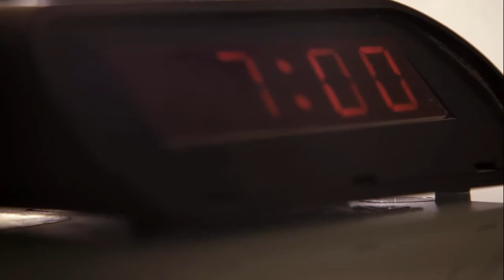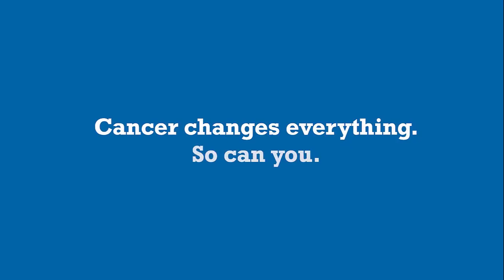What difference a simple call could make?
Have you ever felt invincible and in the prime of life? I was 36 years old and newly-wed. I had so many plans when suddenly, I was told I had colorectal cancer, the deadliest cancer among non-smokers.